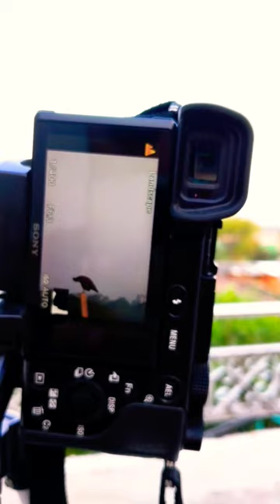Sony Alpha a6100 Camera Testing | Photography with Sony a6100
Sony Alpha camera
Sony Alpha a6100
a6100
a6100 camera
sony a6100
sony a6100 camera
Sony a6100 camera testing
sony a6100 camera settings
sony Alpha camera testing
Sony Alpha camera settings
sony Alpha camera menu setting
In this video, we put the Sony Alpha a6100 to the test and see if it lives up to the hype. The Sony Alpha a6100 is a mirrorless camera that boasts a 24.2 megapixel APS-C sensor, 4K video recording, and fast autofocus capabilities. We take it out on a variety of shooting scenarios, from landscape photography to action shots, and see how it performs.

First, we go over the camera's features and specs, discussing its design, controls, and menu system. Then, we move on to the real-world testing. We take the Sony Alpha a6100 out to a scenic location and test its landscape photography capabilities. We also test its autofocus system by capturing some action shots of a skateboarder in motion.

Next, we test the camera's video capabilities, shooting in 4K resolution and evaluating the quality of the footage. We also test the camera's audio recording capabilities, using the built-in microphone and an external microphone to see how they compare.
Namaste! Aaj ke is video me hum Sony Alpha a6100 camera ka test karenge aur iski baat karenge ki yeh camera kis tarah se apne competitors se alag hai. Sony Alpha a6100 camera ek mirrorless camera hai jo ek APS-C sensor ke sath aata hai. Iska design bahut hi compact aur user-friendly hai. Is camera ki resolution 24.2 megapixels hai aur isme fast autofocus system aur high-quality video recording ka option bhi hai.

Is video me hum Sony Alpha a6100 camera ka full review karenge aur iske features ko test karenge. Hum is camera ki image aur video quality ke baare me baat karenge, iske various shooting modes aur iske user interface ke baare me bhi discuss karenge. Is camera ke kuchh additional features jaise ki WiFi aur Bluetooth connectivity ke baare me bhi baat karenge.

Hum is video me Sony Alpha a6100 camera ko alag-alag lighting conditions me test karenge, jaise ki low light, natural light aur artificial light conditions me. Hum iske image stabilization system aur autofocus system ka bhi test karenge.

Yadi aap ek photography enthusiast hai aur aapke paas ek accha camera lene ke baare me soch rahe hai, to ye video aapke liye bahut helpful saabit ho sakta hai. To chaliye, Sony Alpha a6100 camera ko test karte hai aur iske various features ko explore karte hai

Finally, we give our overall impressions of the Sony Alpha a6100 and whether we think it's worth the investment. We discuss its strengths and weaknesses, and who we think it would be best suited for.

If you're considering purchasing the Sony Alpha a6100, or just want to learn more about this popular mirrorless camera, then this video is for you!

This video capture by Sony alpha a6100
Cinematic videos
Nature video
Natural sound
Dramatic sound video
Dramatic video
Discovering Distances
Discovering Distances Cinematic video
sony alpha6100
sony alpha a6100 sony alpha 6100
camera Unboxing video
camera video
photography
Sony camera
Sony camera price
Sony camera photography
Sony a6100
Sony zy e10
Sony a6100
Sony a6000
Sony a6400
Sony alphaa6000
Sony alpha 1
Sony alpha 7c Sony alpha 58
Sony alpha a6100 vs canon m50 mark ii
Sony alpha 7 iv Sony alpha a6100 vs Sony zv e10 Sony alpha a6100 vs Canon 200d mark ii

Hello and welcome to my latest YouTube video where I will be showcasing the stunning beauty of peacocks through my Sony Alpha camera lens. Peacocks are known for their vibrant colors and intricate feather patterns, making them one of the most photogenic birds in the world.

I will also show you how to compose your shots to capture the beauty of the peacock's feathers and the elegance of their movements. I will demonstrate various shooting techniques, such as close-up shots and portrait shots, to help you get the best shots possible.

Furthermore, I will discuss how to use different lenses and accessories to enhance your peacock photography. I will showcase some of the best lenses available for the Sony Alpha camera that can help you achieve sharp and clear images.

So, if you're a nature lover and a photography enthusiast, this video is for you. Join me on this journey as I take you through the world of peacock photography with my Sony Alpha camera. Get ready to capture the stunning beauty of these magnificent creatures and create some breathtaking image